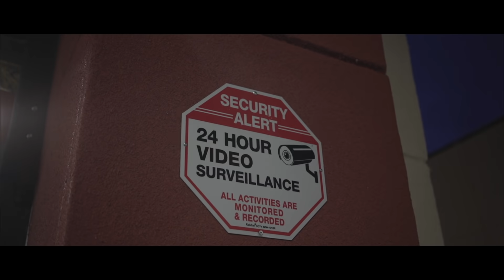Just Kle - Blue Face Bills